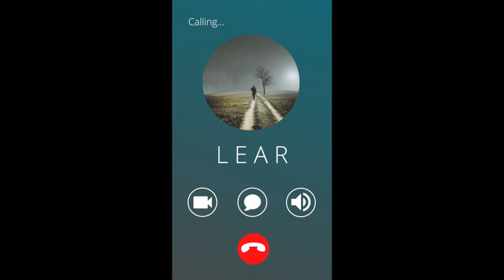LEAR - Day 9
Kent and Lia are concerned about Lear
LEAR is a brand new web series from Cream-Faced Loons - based on KING LEAR

Writer: Abey Bradbury
Actors: Allan Nicol (Kent) Roze Elisa (Lia)